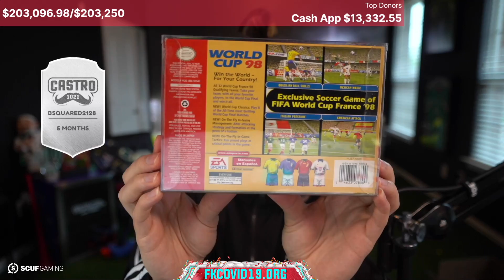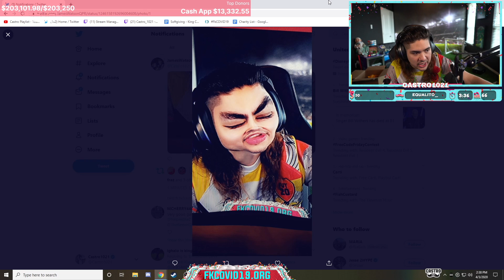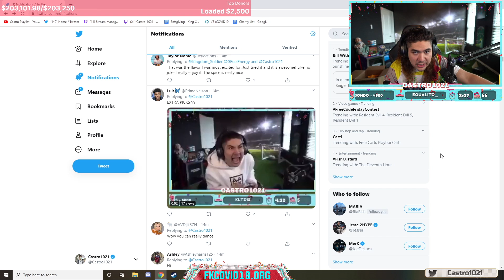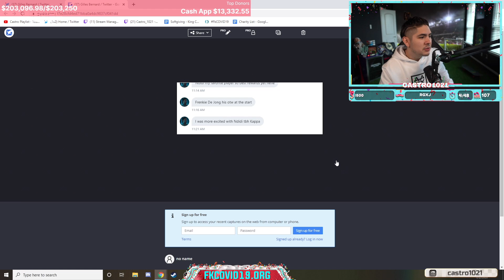FUT BIRTHDAY MBAPPE IN A PACK!! OMG!! FIFA 20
G FUEL! CODE "CASTRO" AT CHECKOUT

Social Media!